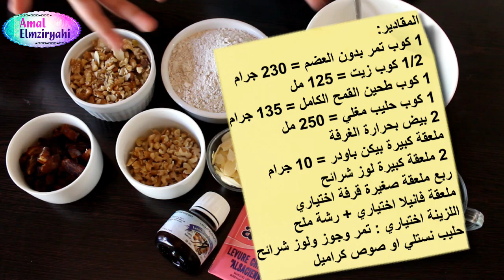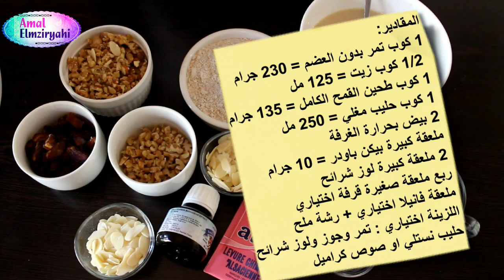كيكة التمر بلا سكر وبطحين القمح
شكرا مسبقا طريقة عمل كيكة التمر الصحية بلا سكر وبطحين القمح الكامل
كيكة فيها فوائد و ساهلة
ﺍ​ﻟﻤﻘﺎﺩﻳﺮ:
1 ﻛﻮﺏ ﺗﻤﺮ ﺑﺪﻭﻥ ﺍ​ﻟﻌﻀﻢ = 230 ﺟﺮﺍﻡ
 2/1 ﻛﻮﺏ ﺯﻳﺖ = 125 ﻣﻞ
1 ﻛﻮﺏ ﻃﺤﻴﻦ ﺍ​ﻟﻘﻤﺢ ﺍ​ﻟﻜﺎﻣﻞ = 135 ﺟﺮﺍﻡ
1 ﻛﻮﺏ ﺣﻠﻴﺐ ﻣﻐﻠﻲ = 250 ﻣﻞ
2 ﺑﻴﺾ ﺑﺤﺮﺍﺭﺓ ﺍ​ﻟﻐﺮﻓﺔ
ﻣﻠﻌﻘﺔ ﻛﺒﻴﺮﺓ ﺑﻴﻜﻦ ﺑﺎﻭﺩﺭ = 10 ﺟﺮﺍﻡ
100 جرام جوز قطع وسط
2 ﻣﻠﻌﻘﺔ ﻛﺒﻴﺮﺓ ﻟﻮﺯ ﺷﺮﺍﺋﺢ
ﺭﺑﻊ ﻣﻠﻌﻘﺔ ﺻﻐﻴﺮﺓ ﻗﺮﻓﺔ ﺍﺧﺘﻴﺎﺭﻱ
ﻣﻠﻌﻘﺔ ﻓﺎﻧﻴﻼ ﺍﺧﺘﻴﺎﺭﻱ + ﺭﺷﺔ ﻣﻠﺢ
ﺍ​ﻟﻠﺰﻳﻨﺔ ﺍﺧﺘﻴﺎﺭﻱ : ﺗﻤﺮ ﻭﺟﻮﺯ ﻭﻟﻮﺯ ﺷﺮﺍﺋﺢ